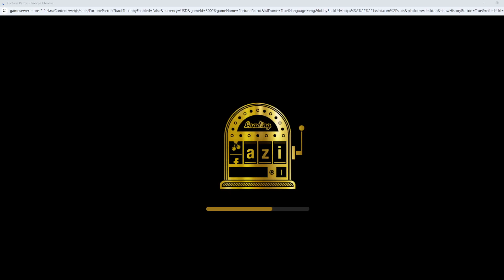fortune parrot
slot game
gamble on your own money is on your own risk we not responsible for the win rate.
it only show count of the spin within this number of spin how many bonus u may get . but it will different on the real slot bonus rate.
only gamble what u afford to loss.